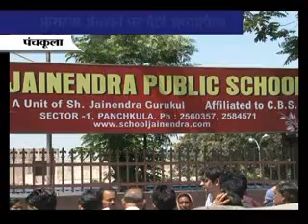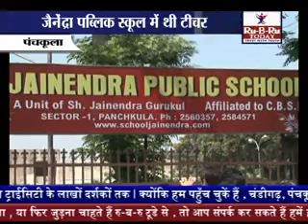Aamaran anshan of teacher in panchkula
पंचकूला के जैनेंद्रा पब्लिक स्कूल में करीब 27 साल से विभिन्न कक्षाओं को गणित पढ़़ा रही अध्यापिका रजनी मोंगा सोमवार से आमरण अनशन पर बैठ गई हैं। दरसल उन्हें बिना कोई नोटिस दिए स्कूल प्रबंधकों द्वारा निकाल दिया गया।